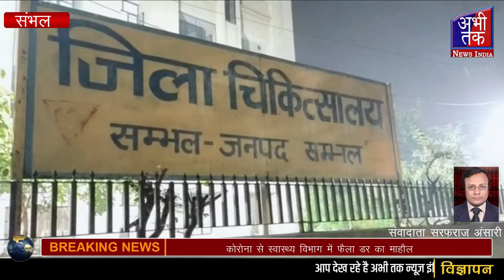कोरोना से स्वास्थ्य विभाग में फैला डर का माहौल |Abhi Tak News